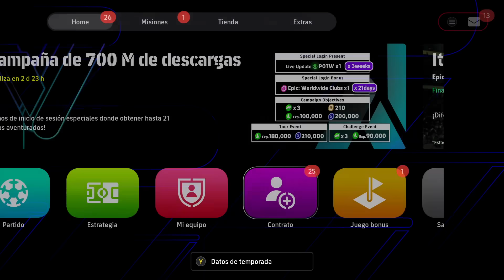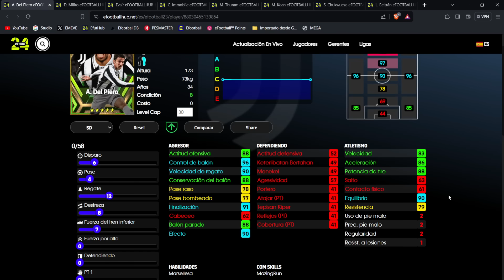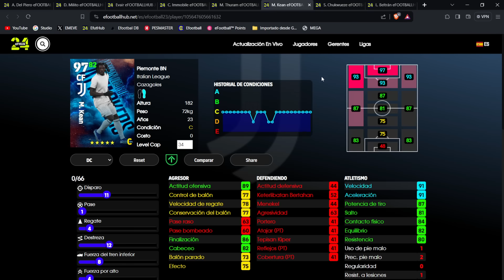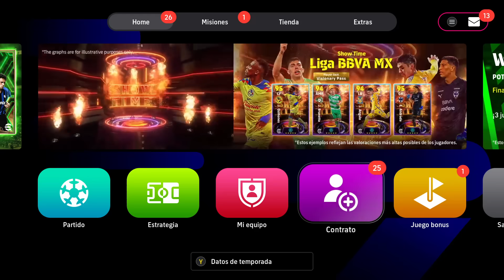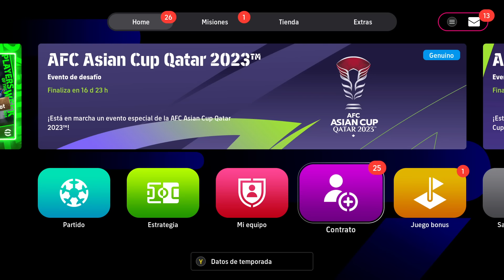¿QUE HICISTE KONAMI? ADELANTO POTW | EFOOTBALL 2024 & EFOOTBALL MOBILE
Esta es la actualización de domingo en Efootball 2024.